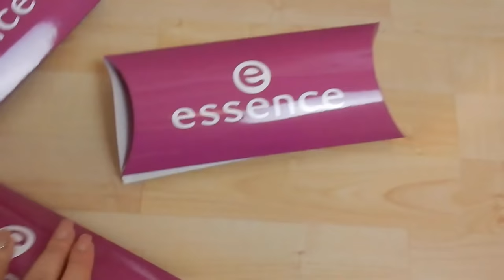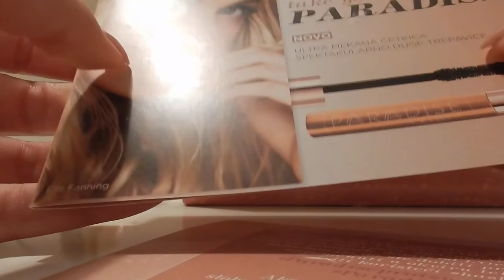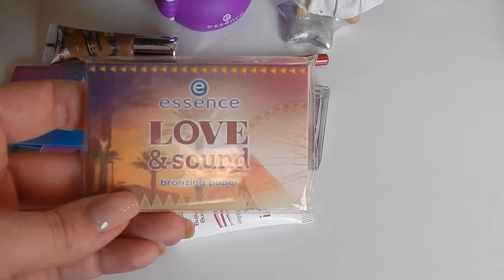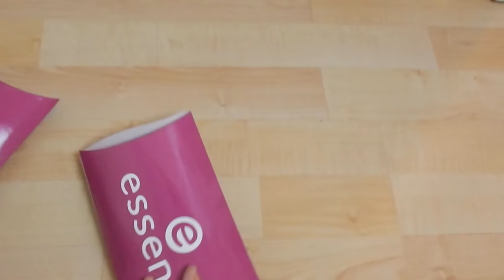DAJEM VAM ESSENCE POKLON PAKETE | Vlogmas | Dan 14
Poklanjam vam četiri Essence poklon paketa. Ako niste te sreće da ih dobijete, dođite u Zagreb 16.12. u Importane centar od 17h-19h; Osim što će tamo biti MEET UP samnom, tražit ćemo Essence patkice. Tko ih nađe dobiva paket!
Evo i ostalih gradova u kojima će se tražiti patkice:
SUBOTA 16.12.:
Zagreb  Importane
(Glavni K)- 17h-19h
SUBOTA 16.12.:
Split -  Mall of Split
 17h-19 h
SUBOTA 16.12.:
Osijek- Kneza Trpimira 14
17h–19h